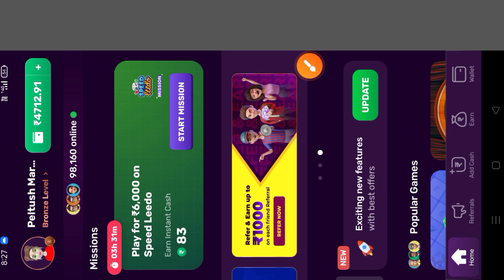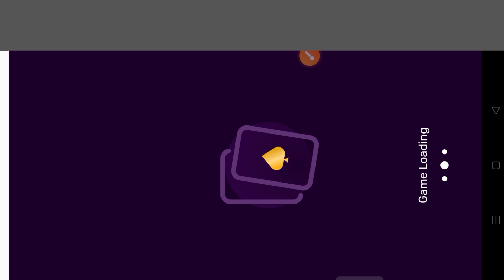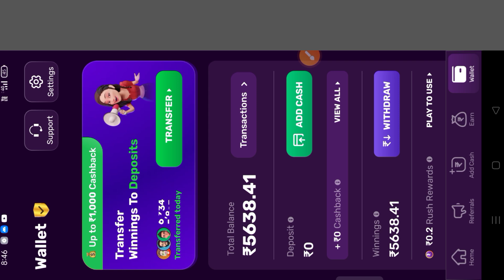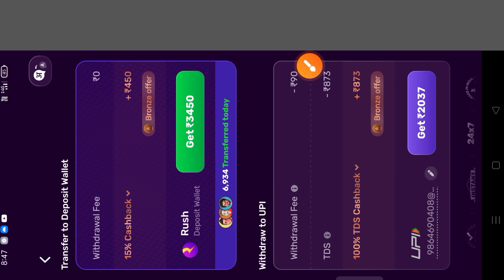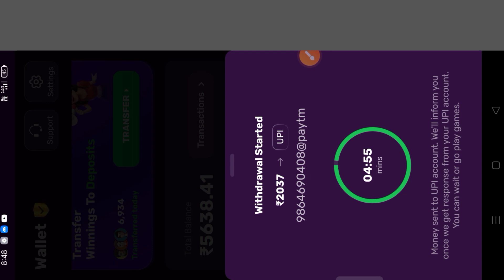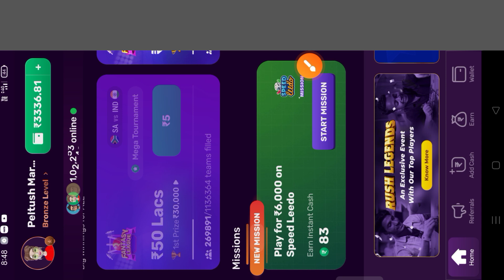¥ 3000 Withdraw proof tangka kamaiani Apps 🤑 Lifetime earning Apps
Apps link

Rush App per khelo Ludo, Carrom jaisi aur bhi mazedaar games aur jeeto cash daily! Mere link se app install karo aur pao Free ₹10 on Signup. Hurry! Limited Period Offer.